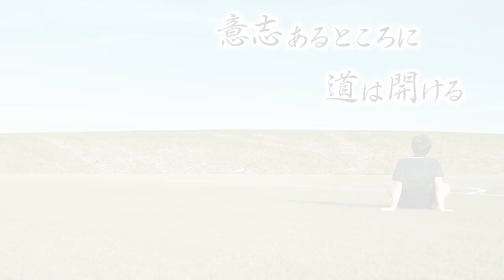【親子必見】元サッカー選手の父親と現役Jリーガーの息子！2世だけが知る努力と苦悩！